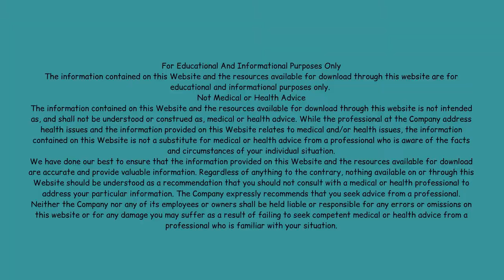Stop a Tantrum with Jennifer Kolari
Do you feel like you are walking on eggshells just trying to avoid an emotional outburst from your child?

You may try to reason with your child, or soothe them and they still have explosive reactions when asked to do simple tasks like tidying up an activity.

Watch this video to learn how to prevent tantrums using mirroring. Not only will you prevent explosive behaviour, you will also strengthen your connection with your child!

Claim your FREE guide: The 7 Secrets Every Child with ADHD Needs to Know to Have a Successful Start to Their School Day